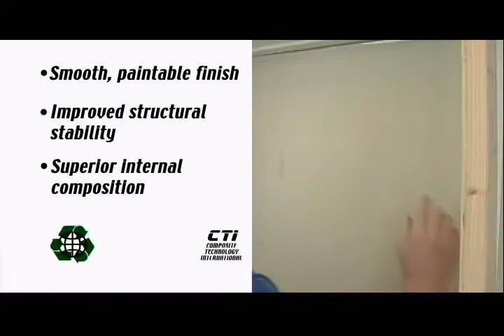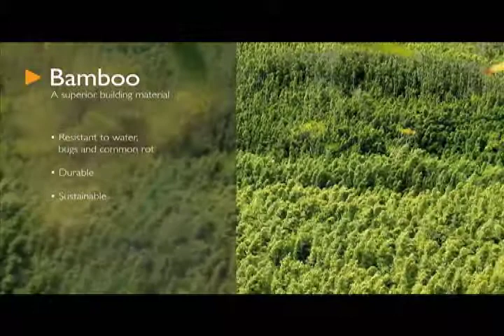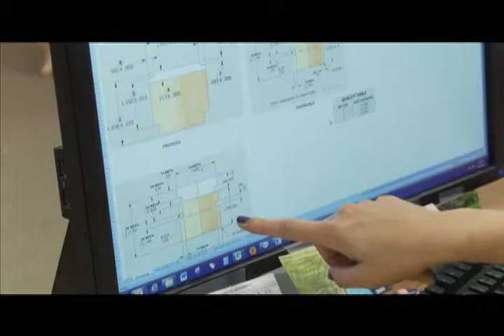Enterprises TV Show Features CTI Composite Technology International, Inc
Enterprises TV | Enterprises TV is an informative program which takes pride in featuring innovative businesses, dynamic business leaders, and shares vital information with viewers.

Join us on the sites below to engage in fun conversation and to read compelling articles.